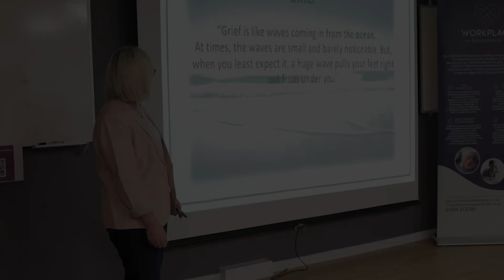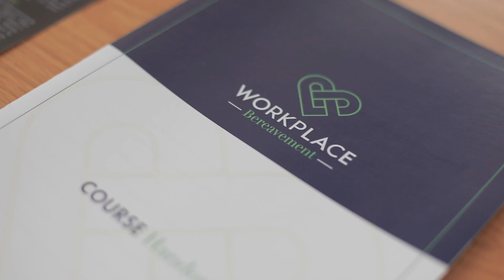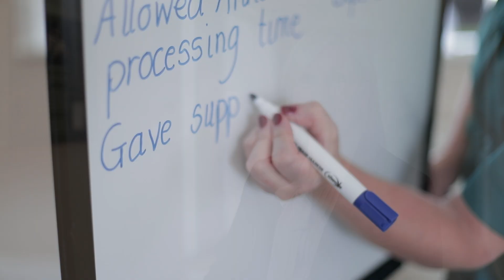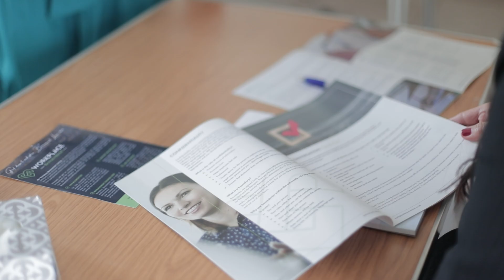Workplace Bereavement Advocacy - Brand Video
A recent video showcase the incredible work that Workplace Bereavement Advocacy carry out.